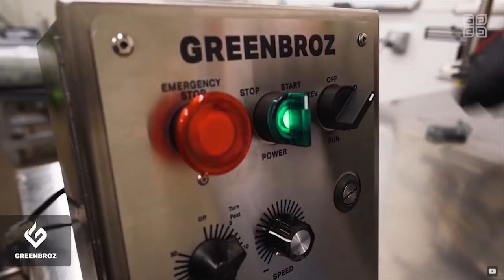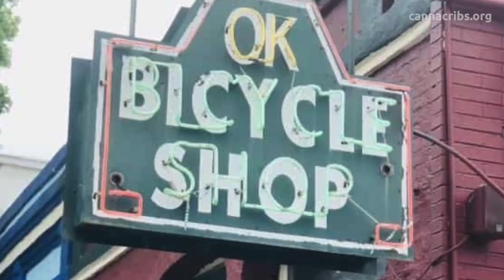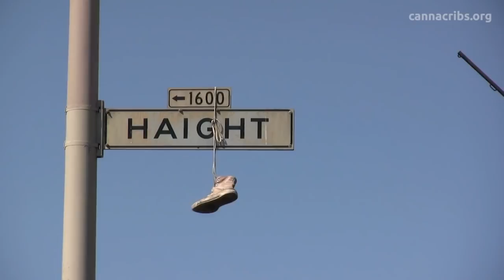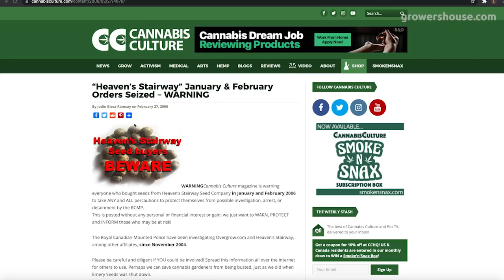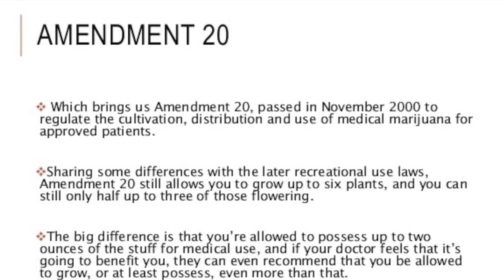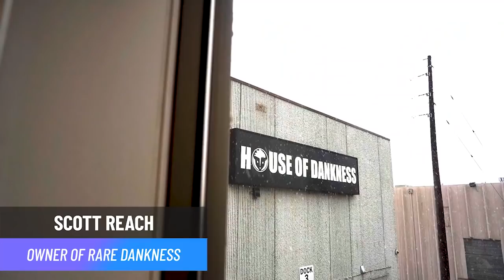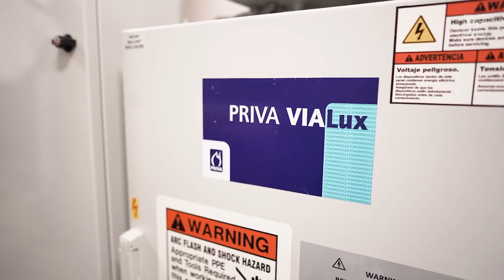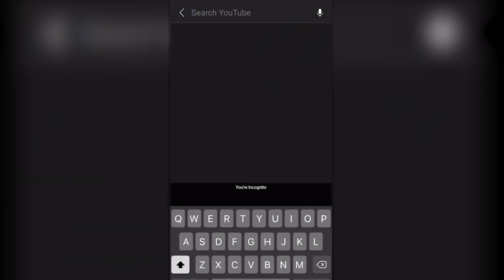Beyond the Grow - Scott Reach and Rare Dankness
Welcome to Beyond the Grow - the cannabis series from Canna Cribs that does just what it says - takes you behind the grow and into the lives of some of the best cannabis growers in the world. Learn how these growers grew up, what made them love cannabis, and experience their trials and successes as they share their stories with you.

In this premiere episode, we meet up with Scott Reach from Canna Cribs S1E6 to learn about his childhood in Alabama, his moves to New York and Denver, his cancer diagnosis, and much more.

Nominate a grower for a Canna Cribs episode !

Does your operation need a Canna Cribs Episode? Apply Now!

Want to check out the equipment and products used in this episode? Click the following link!

Table of Contents
00:00 Opening Intro with LMC and GreenBroz
01:00 Early life in Alabama
02:00 College in Mobile, AL
2:20 Moving to the Hamptons to rub shoulders with the Steven Spielberg and Martha Stewart
03:49 Learning and teaching on cannabis forums
04:30 Trip to Greenhouse Seed Co in Amsterdam
06:30 Scott and Pamela head to Colorado
10:00 Scott learns he has cancer
12:20 Back to Amsterdam for the High Times Cannabis Cup!
13:20 Colorado Floods
15:26 Finding a place of their own in Denver
17:50 Closing with Scott and Rare Dankness Nutrients